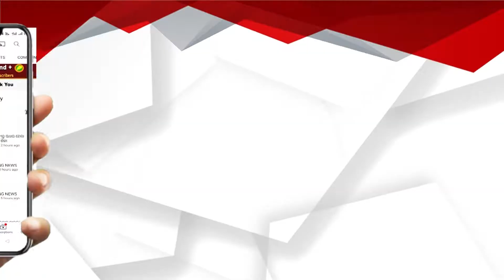କଟକ ଜିଲ୍ଲା ଜଗତପୁର ଅଞ୍ଚଳରେ ହାତୀ ଆତଙ୍କ